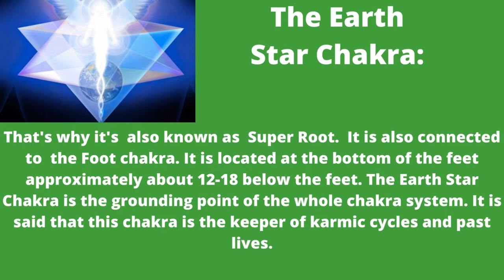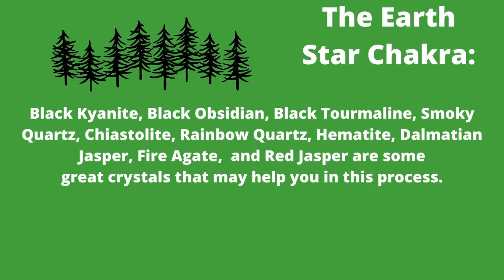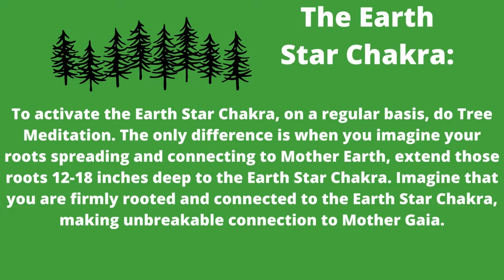Earth Star Chakra, Ascending Chakra Systems. Using them to clear, heal & connect, with meditation.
A pre-cursor to the Ascending Chakra Systems discussion and presentation, March 22 for Meet Up group. We'll integrate what we've discussed before in regard to soul wounds, types of relationships soul purpose, etc.

Meditation: Prospect Meditation Tools